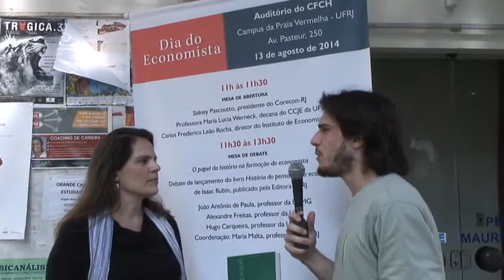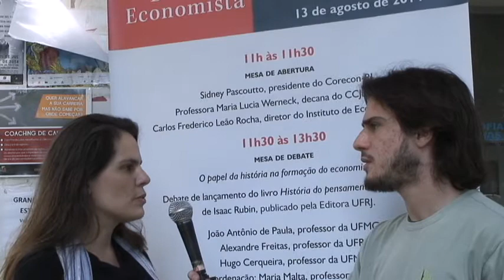UFRJ comemora Dia do Economista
Professora Maria Malta, do Instituto de Economia da UFRJ, comenta a importância da formação interdisciplinar para o economista. Evento aconteceu nesta quarta-feira, 13 de agosto.